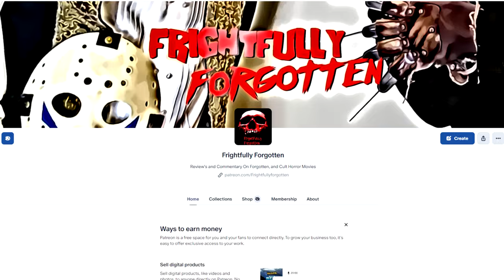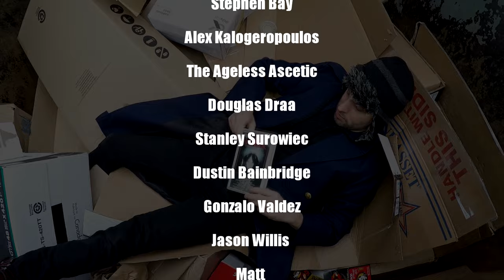ZOMBIE ACTION MASTERPIECE? Burial Ground (1981)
Burial Ground (1981) Is a Italian exploitation zombie film riding the success of Lucio Fulci's Zombie Flesh Eaters. It is notorious for the strange man child creeping on his own mom and it's non stop zombie action and senseless sex scenes.